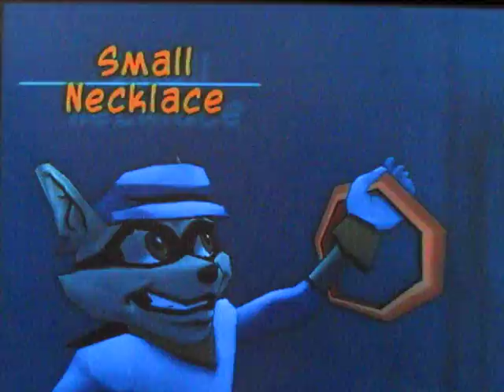Sly 2: Band of Thieves - Episode 7: Part 4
Been over 4 months since I posted the first Sly Cooper game! Now, I've decided to post Sly 2. Hopefully I can finish posting it! Episodically arranged! Sorry for the delay!